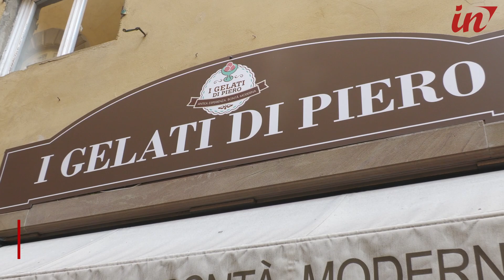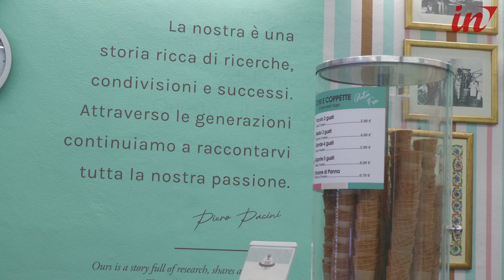Ai Gelati di Piero il nuovo gusto dedicato a Matteo Civitali